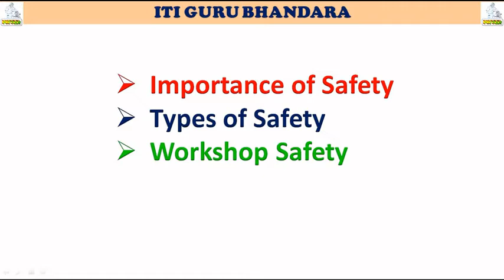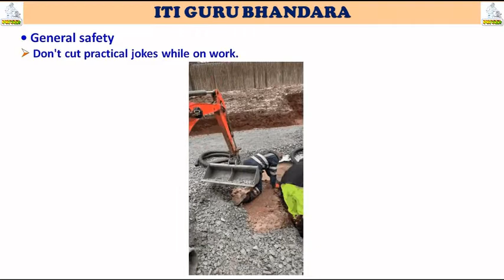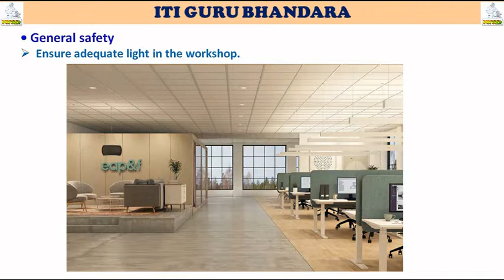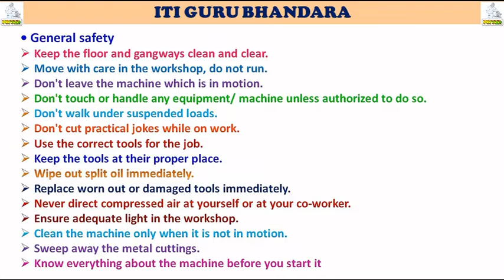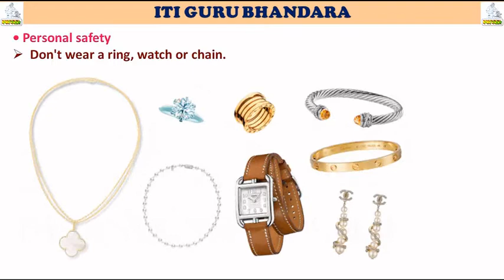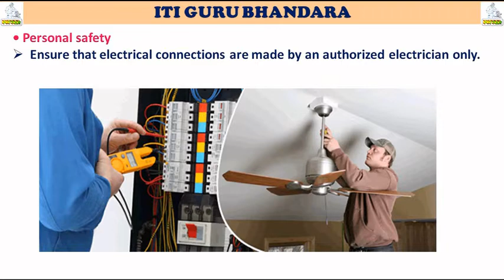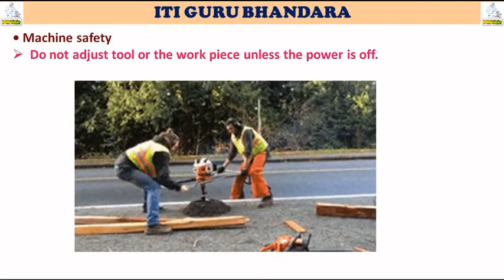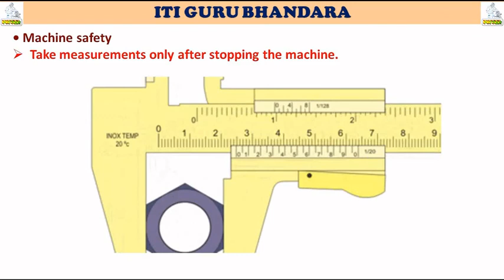Safety and Precautions - Chapter 1 Trade Introduction | ITI All Trade Theory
This channel useful to all iti, Polytechnic and Engineering students. इसके माध्यम से आप सभी निम्न विषयो की तैयारी घर बैठे कर सकते हैं।
 - Engineering drawing
 - workshop calculation and science
 - Employability Skills
- Electrician theory
 - Fitter theory
- Turner theory
 - Instrument mechanic
- Electronic mechanic
- COPA
- Welder
 - Wiremen
 - Diesel mechanic
 - Motor mechanic
 - Draughtsman Civil
- Carpenter
- ICTSM
 - Mechanical Engineering
- Electrical Engineering
 - Civil Engineering
- Computer science
 - Mining Engineering
             iti, Polytechnic और Engineering के छात्रो के लिए यहाँ पर drawing के सभी video available होंगे। Engineering drawing का सारा syllabus यहाँ पर complete पढ़ाया जायेगा।
                 Polytechnic and Engineering की सभी ब्रांच जैसे- Mechanical, electrical, civil, mining etc.
ITI Engineering Drawing Part-01
Iti Second semester engineering drawing papers 2018 ncvt
Third angle projection, isometric view, Orthographic projection
ITI Drawing Exam Answer Sheet
iti drawing exam kaise hoga
iti Drawing exam kaise pass kare